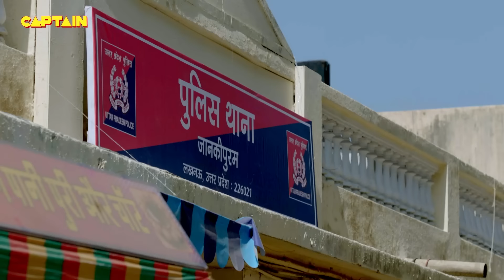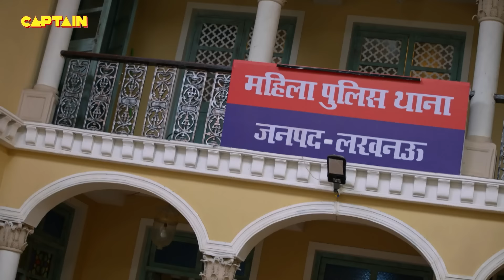Karishma Singh और Billu कैसे बचाएंगे Cheetah की गुंडों से जान || Best Of Maddam Sir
Karishma Singh और Billu कैसे बचाएंगे Cheetah की गुंडों से जान || Best Of Maddam Sir 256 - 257